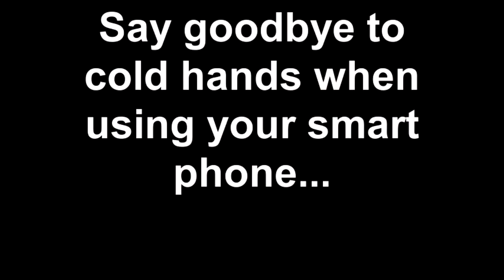Smartphone Gloves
Smartphone Gloves are the must-have smart phone accessory to prevent cold hands. Two fingers and a thumb on each hand are made with a conductive material in the tip to work on any touch screen phone or tablet. Minimum quantity is 160 pairs and these can be branded with your logo. A fantastic promotional item to consider.